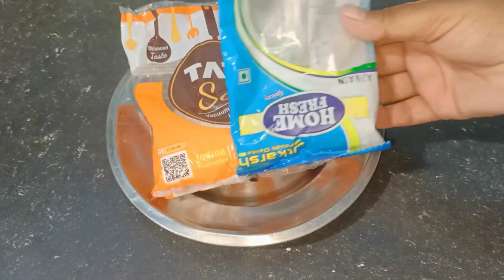बहुत कमाल के किचन टिप्स जो आपने नहीं देखे होंगे, Kitchen Tips & Tricks, Amazing Kitchen Hacks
7 किचन के उपयोगी टिप्/15 Daily Useful Kitchen Tips & Tricks/Best Kitchen Tips/Amazing Cooking Hacks KitchenTips LajawabKitchenTips UsefulKitchenTipsInHindi uniquepunjabifoodrecipeTipsAndTricks KitchenTipsAndTricks KitchenTips2021 EasyKitchenTips UniqueKitchenTips BahotKamKeKitchenTips cooking